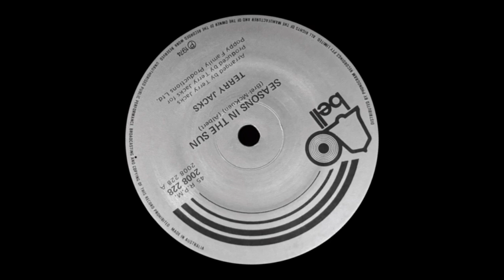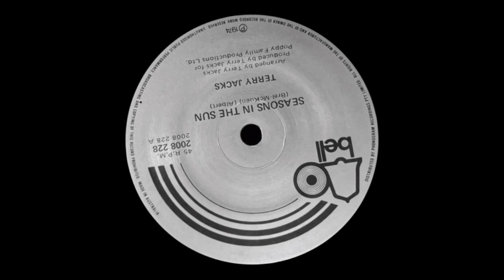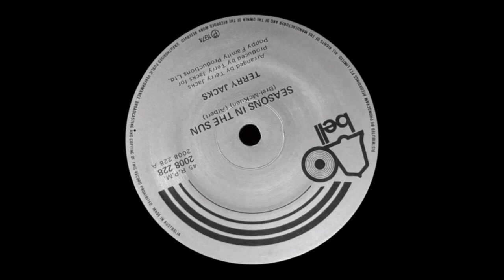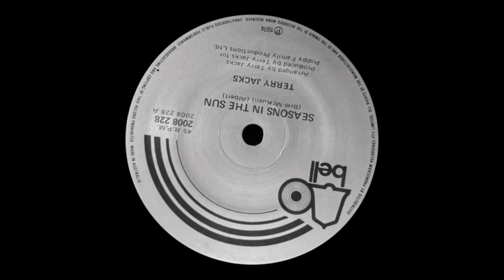Seasons In The Sun - Terry Jacks - 1974 (Original Stereo)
Pop song with some dark themed, undoubtably gloomy lyrics (and most definitely saved by the then 29 year old Canadian born singer/songwriter’s arrangement and vocal delivery) still turned out to be a major hit throughout Australia.

The true ‘one hit wonder’ made the #1 spot on the Go-Set pop newspaper’s national top 40 listing on 11th May 1974 (a position it held for six consecutive weeks) and was a chart topper in all mainland capital city markets, with the exception of Perth where a slightly punchier rendition, by U.S. country singer, ‘Bobby Wright’, was heavily promoted.

The ‘Kent Music Report’ later confirmed that Terry’s 45 disc was the 5th biggest selling record of the year.

Australia release: Early 1974